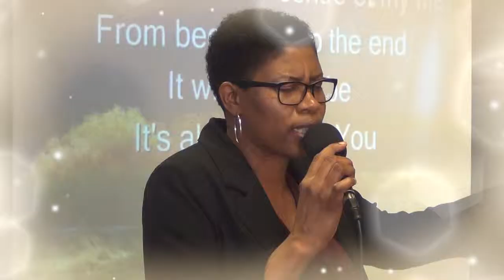Shiloh Revival Tabernacle 18.05.14 -Praise and Worship